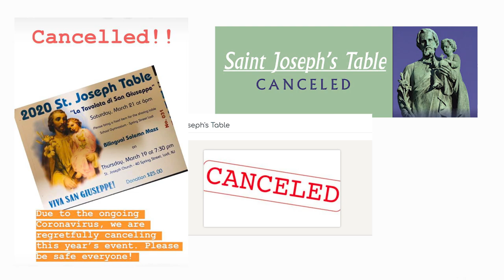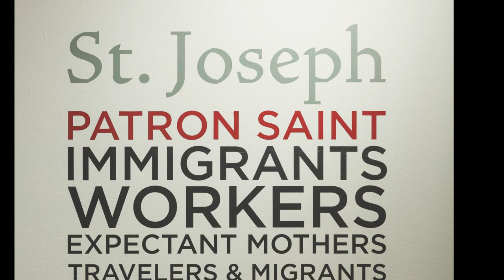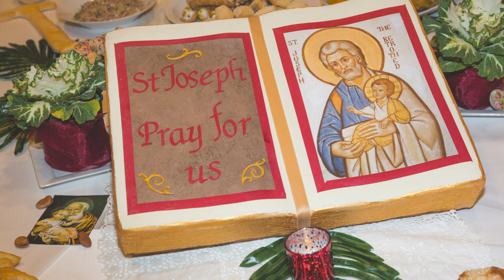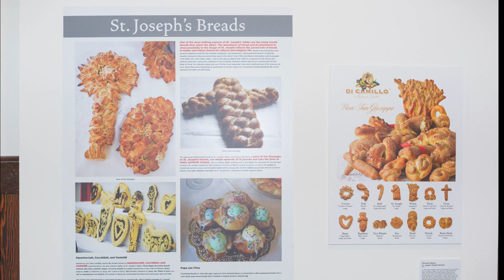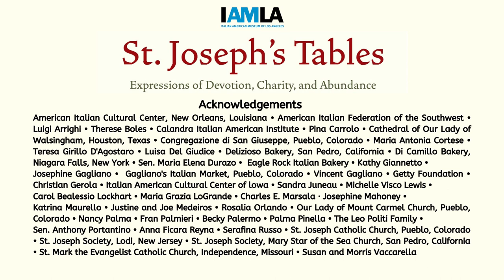St Joseph's Tables: Expressions of Devotion, Charity and Abundance - Virtual Tour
This exhibition explores the cultural-religious tradition of St. Joseph’s Tables, which are among the richest expressions of Italian American cultural identity and embody a living tradition that has transcended ethnic lines.
St. Joseph is among the most venerated saints in Christianity; he is the patron saint of immigrants, workers, unborn children, and fathers, among others. Devotion to St. Joseph is particularly widespread among Italians and Italian Americans, especially those of Sicilian ancestry. According to legend, the tradition of creating large food altars, or St. Joseph’s Tables, dates to the Middle Ages when there was a severe drought and famine in Sicily. The peasants prayed to St. Joseph, and when the rains arrived, they organized a celebration in his honor. This event became an annual tradition held around St. Joseph’s feast day, March 19.
Sicilian immigrants transported this practice to the United States. The table altars, long orchestrated by women, are erected as an expression of gratitude or in fulfillment of a vow made to St. Joseph. They were originally constructed in private homes before expanding into churches and community centers. St. Joseph feast day celebrations typically include a large community meal at which all are welcomed and charity is extended to those in need.
St Joseph's Tables: Expressions of Devotion, Charity and Abundance traces the history of this tradition and showcases its contemporary manifestations in communities across the United States.